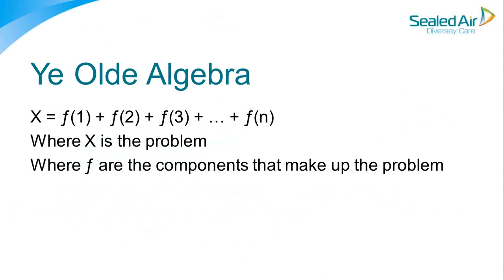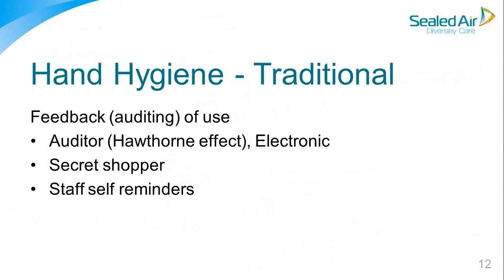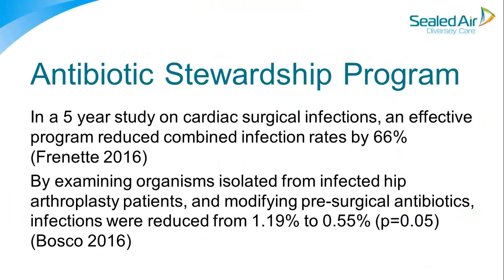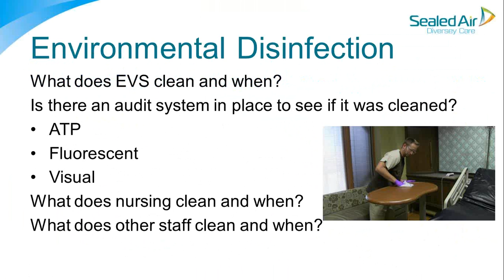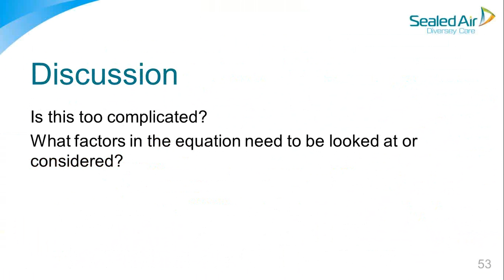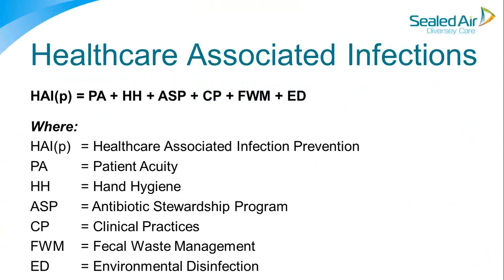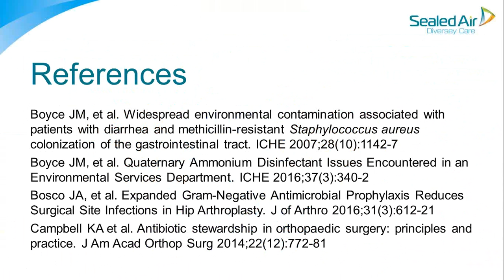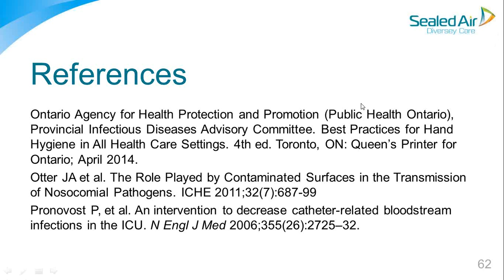Solving the HAI Equation; Don t be Obtuse, Check all the Angles